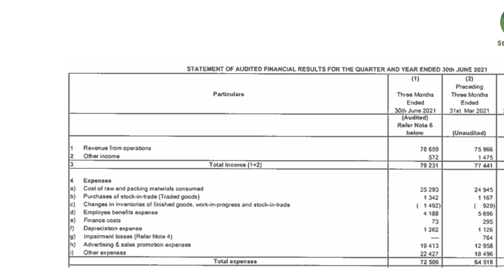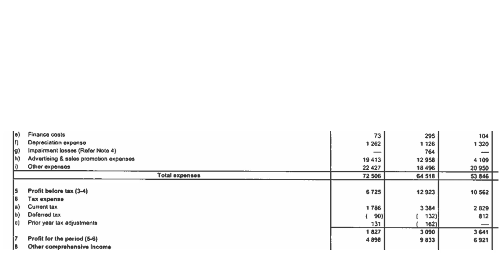PROCTER & GAMBLE HYGIENE & HEALTH CARE LTD/PROCTER & GAMBLE HYGIENE & HEALTH CARE LTD Q1FY22 RESULTS